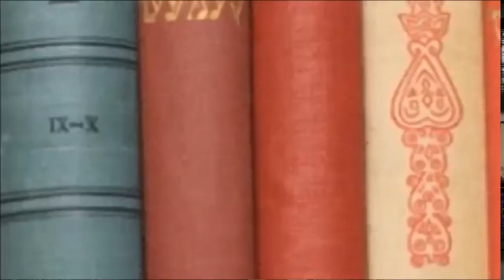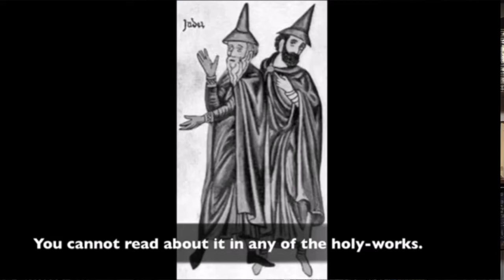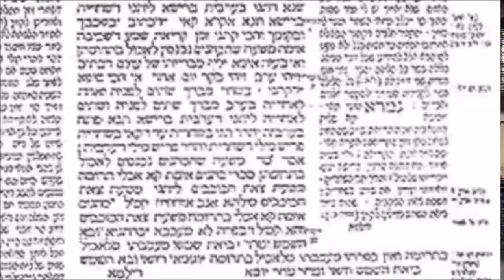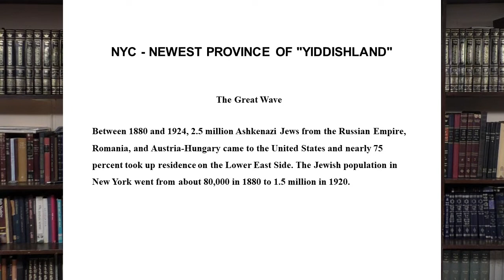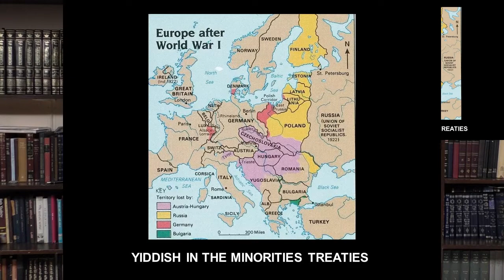The Living and the Dead: The Face of Yiddish in the Modern Era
Mama Lashon: Yiddish in Jewish History (2021) - Lecture Four

This lecture series has been generously sponsored by the Leventhals in Memory of Ed’s mother Shana bat Moshe Mat, a”h and his grandmother Lipke bas Yankel Shmuel, a”h  (from Amdur, Lithuania)